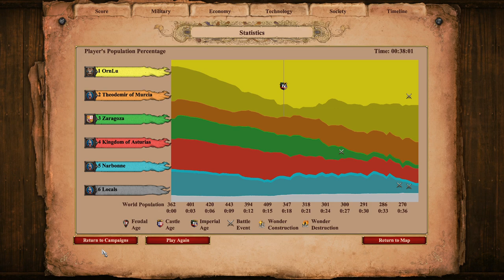Age of Empires 2: DE Campaigns | Tariq ibn Ziyad | 3. Divide and Conquer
Infinite unit spam - but this time with Imperial Age!

In this scenario, Tariq and Musa must split their forces to take the rest of Iberia. Your goals are the cities of Zaragosa and Narbonne, but you must also contend with the Asturians, who will attack you at every turn!